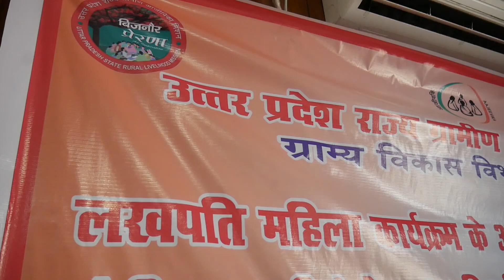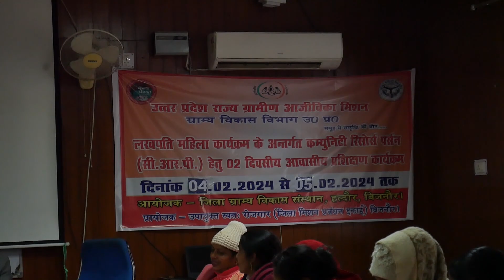Lakhpati did 4 to 5 march Training | NRLM Bijnor